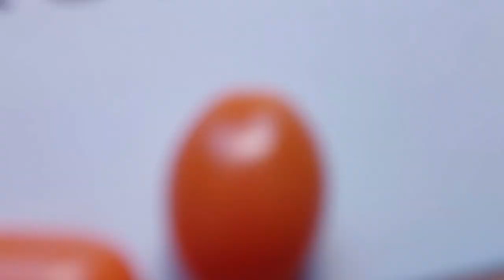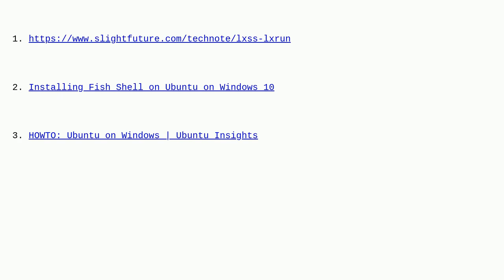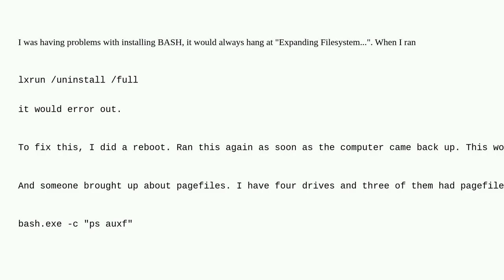How to remove/reset Windows Subsystem for Linux on Windows Insider Build 14316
A special thanks goes out to the community

  windows-subsystem-for-linux windows-10-preview bash ubuntu